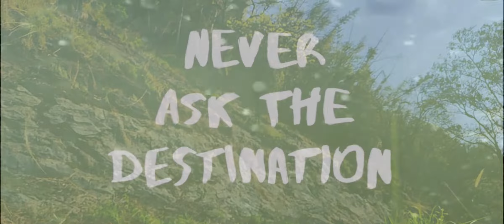Short Travel Motivational Video.